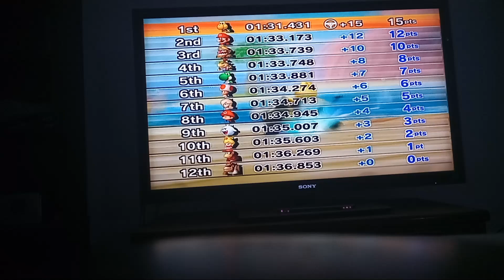Mario kart wii grand prix Koopa troopa episode 17